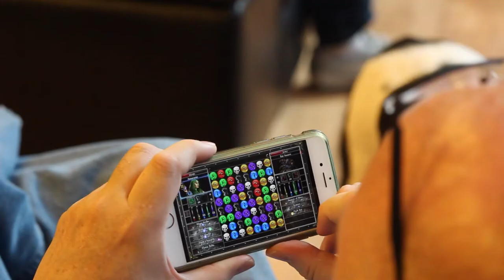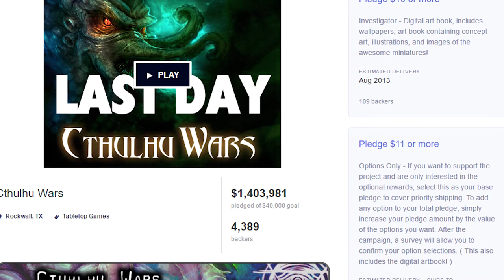Sandy Petersen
Sandy Petersen got his start working on paper roleplaying games the early 1980s. His best-known early work was the cult game, Call of Cthulhu, which is still played worldwide. He also helped develop the original Arkham Horror!

In 1988, Sandy left paper games for the computer game world. He has worked for Microprose, id Software, and Ensemble Studios, where he was involved with Civilization, Doom, Quake, the Age of Empire series, and Halo Wars, among others.

His games have sold tens of millions of copies worldwide, and he has received several dozen awards from the game industry. The award he is most proud of is his 1990 Gaming Hall of Fame, which is given to only one person a year; chosen by the fan community.

In 2013 he received the second-ever "Howie" Lifetime Achievement trophy given for contributions to H. P. Lovecraft fandom. Also in 2013, he returned to the world of tabletop games releasing the famous Cthulhu Wars board game system.

Produced by Ed Healy (Gamerati)
Camera & Editing by Mike Parkerson (WhaBam)